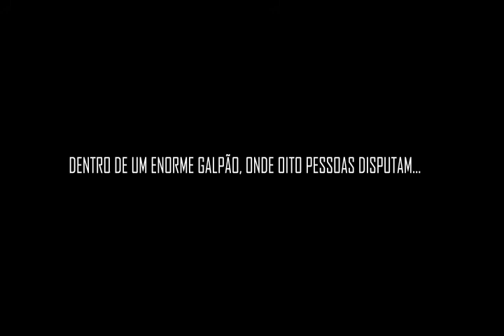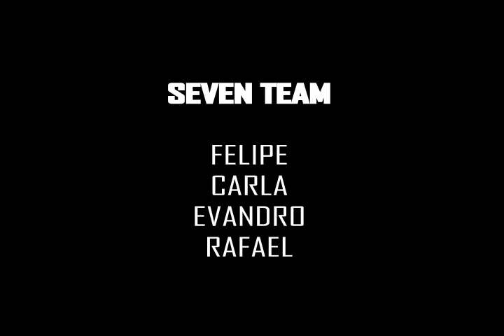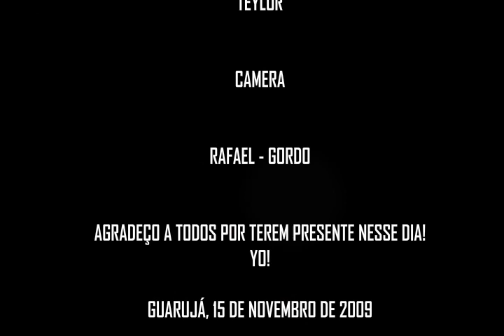Paintball Seven Party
Galerinha comemorando meu niver no paintball